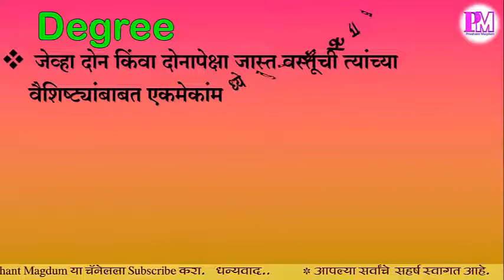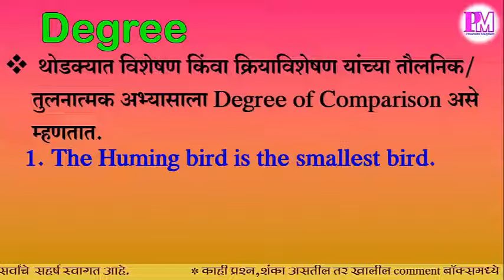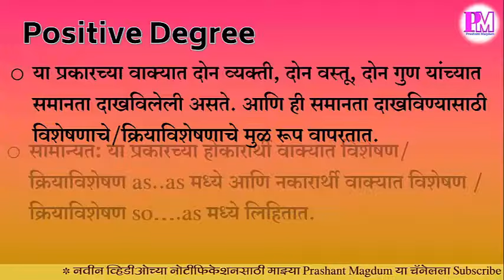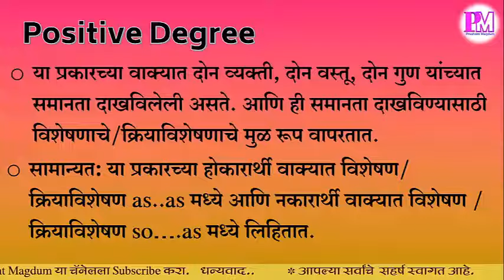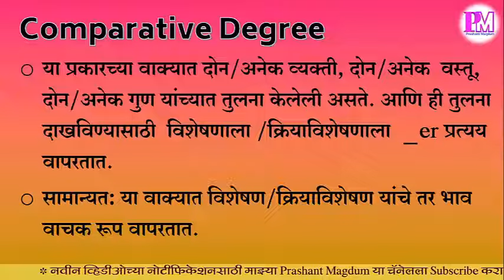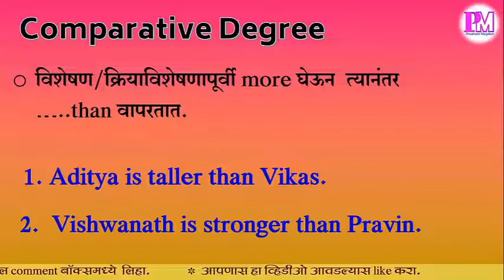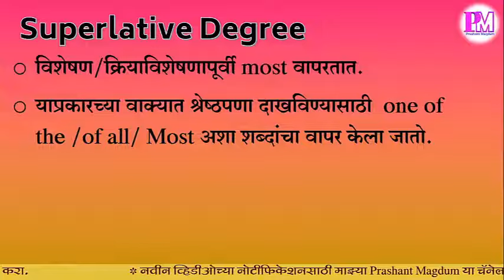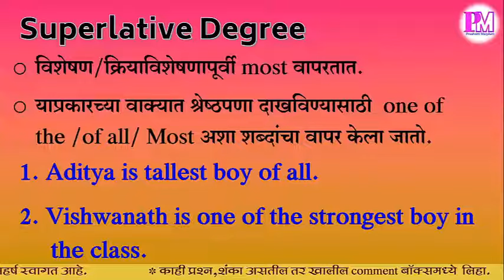Degree of Comparison part-1 विशेषणाचा तर-तम भाव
Degree of Comparison part-1 विषेशणाचा तर-तम भाव